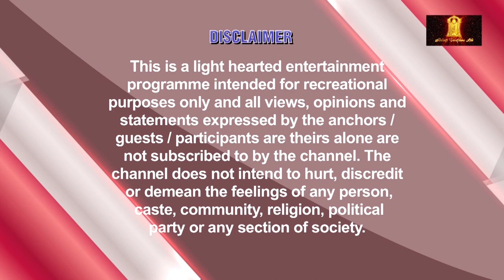Fight Over Chucking | Box Cricket League Bhasad | Behind The Scenes | BTS | Balaji Telefilms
War of Words lead to fight between TV stars.
Watch Box Cricket League on @balajitelefilms